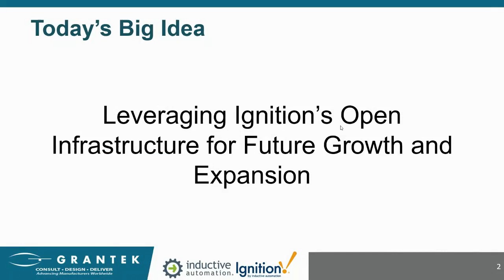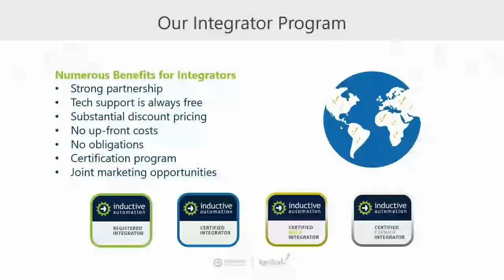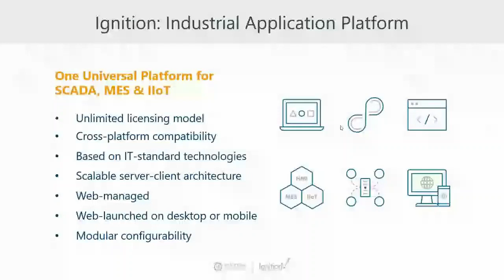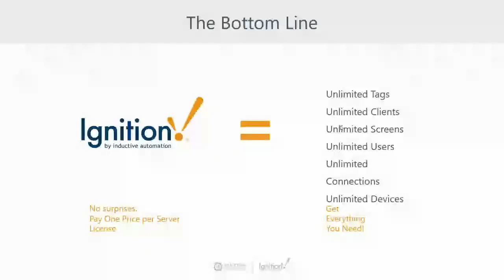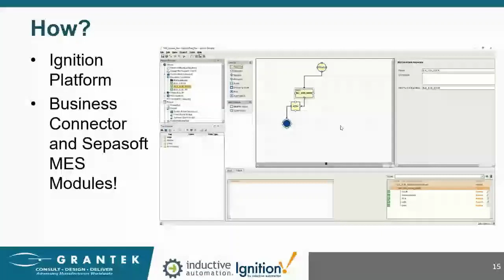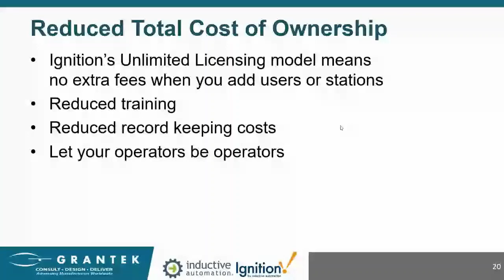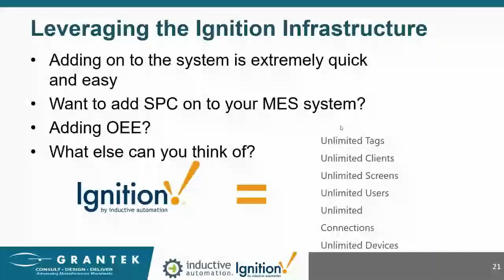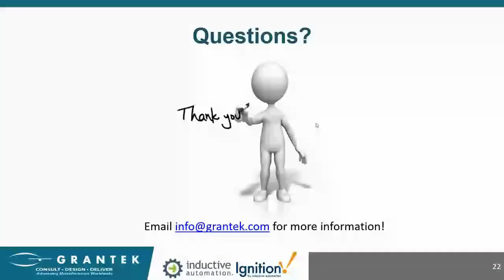Ignition Solutions from Grantek and Inductive Automation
Grantek and Inductive Automation have released a new video. Ignition Solutions from Grantek: Benefits and Cost Savings that Improve the Productivity and Scalability of Your Manufacturing Operations is now available. This video features Ryan Thompson, Director, Client Solutions -Southeast at Grantek and Kevin McClusky, Co-Director of Sales Engineering at Inductive Automation.

Ignition is server software that acts as the hub for everything on your plant floor for total system integration. No matter what brand, model, or platform, it talks to your plant-floor equipment just as naturally as it talks to SQL databases, seamlessly bridging the gap between production and IT.

Grantek holds the rare Premier Integrator and Enterprise Integrator distinctions with Inductive Automation due to our strong thought leadership and repeatable methodology for delivering successful projects built on the Ignition platform. Our team includes dozens of engineers across North America who are trained and certified in Ignition and the accompanying MES modules by Sepasoft. This video provides an in-depth look at how Ignition can help your manufacturing operations.

Takeaways will include:
• How a Low Cost Module Platform Helps with Future Growth and Expansion?
• The Benefits of Moving Away from Paper Records and Having Infrastructure Built into Your System.
• How to Free Up Operations Staff to do More High Value Work?